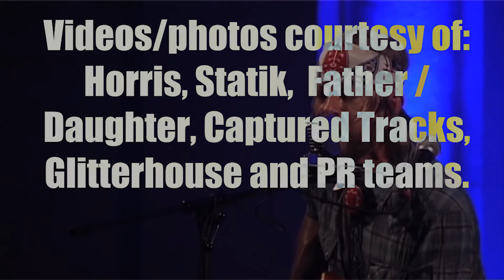RIFF's Michael Massaro previews his top five concerts in the Bay Area from Sept. 4-10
RIFF's Michael Massaro previews his top five upcoming concerts in the Bay Area from Sept. 4-10.